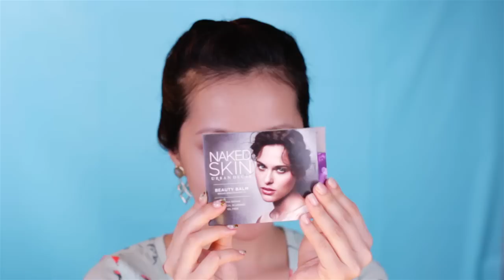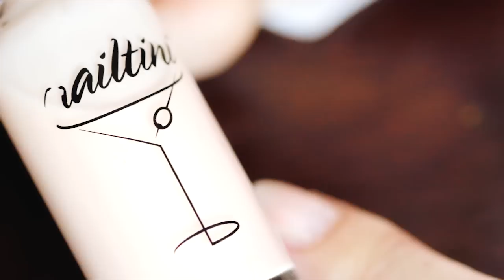Back to Basic Beauty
A great tutorial for teens and for those who are new to makeup! I like to start off the New Year with simple natural makeup looks.

Special thanks to my sister Christine! You can find her on instagram @TheChristineP

Don't forget to check out ipsy, a beauty community I created inspired by you guys, here's a video of me going to work at Ipsy

Just $10 for a glam bag, all products in this video are from ipsy's glam bags!

Every month I create a new beauty tutorial using all the products from the latest glam bags for the ipsy subscribers. If you don't have a glam bag, you can just substitute all the products with something similar!

You can also follow Ipsy on Facebook for daily inspiration. Make sure you say hi to Mira :)

this is my monthly ipsy video, ipsy is a company I founded and created ^_^